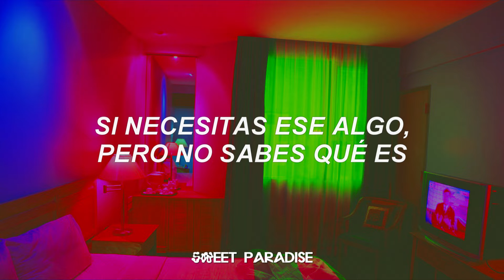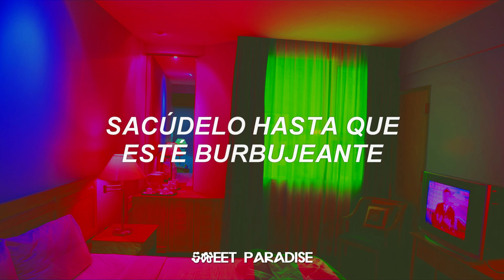SOPHIE - VYZEE (Traducida al Español) . [flash warning]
SOPHIE - VYZEE (Traducida al Español)

[Intro]
Shake, shake, shake it up and make it fizz
If that's what you wanna do

[Verse 1]
If you want to make them scream
Look at me, it's simple
We'll make it easily
If you need that something, but don't know what it is
You've got to twist your body
Twirl it all around
Make it pop and sizzle
Now squish it on the ground

[Chorus]
We can go crazy and then pop
Crazy and then pop

[Verse 2]
If you squish it in your hand
Make it pop, red and white
Tomato soup can
If you need that something
And that's really what you want
You've got to stir that mixture
Make it really thick
Let it drip all over
Now give the spoon a lick
If you need that something and that's really what you want

[Verse 3]
Hey, we can jump up
We can get down low
Mix it all up
We can go loco
Whatever you want
There's nothing we can't do
'Cause we can go up
And that's what we gon' do
We can jump up, up, up
Make them say "Mmm yeah, wow, that's nice"
Smash it all up
Let it drip-drop low
Whatever you need
Just tell me and we'll go
'Cause we can stay here or we can go

If that's what you want to do, do, do